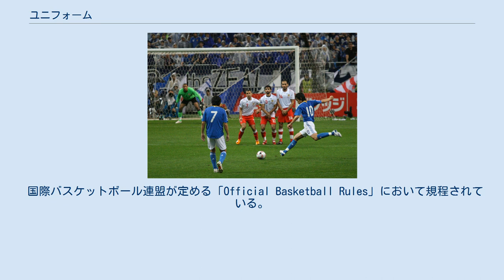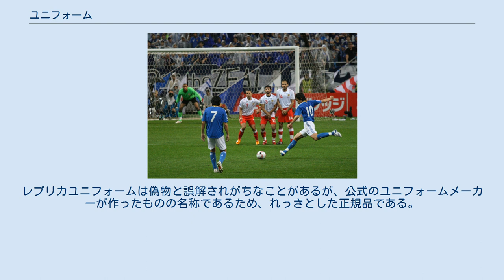ユニフォーム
ユニフォーム（uniform）は、スポーツ、特に団体競技においてチームとして統一性を持った服装のことである。
 ユニフォームには、チーム名・選手名・背番号の他、スポンサー企業のロゴ（ユニフォーム広告）などがプリントされる。
国際試合では国旗などがプリントされる。
 団体競技では必須であるが、オリンピックなどの選手団のそろいの服装も「ユニフォーム」と呼ばれる。
そのデザインには、有名な服飾デザイナーが起用されることが比較的多く、また水泳や器械体操など個人競技であっても、選手団を形成するときはそろいのものを着用する。
これは、選手団でまとめて購入したり、スポンサーがまとめて提供するからである。
 ユニフォームの特徴として、判別の容易化があげられる。
特に団体競技となる球技の場合、敵・味方及び審判を一瞬にして判断できる材料として重宝する。
そのため球技によっては、対戦相手同士で色が被らないようにする措置が行われる。
またユニフォームには、広告塔として使用及び一般人への販売によって、運営団体への重要な収入源になる。
ユニフォームを製造するメーカーにとっても知名度の向上、レプリカユニフォームの販売による利益などが見込まれるため、人気チーム、代表チームへの供給権利（ユニフォームサプライヤー契約）料は高額となる。
例としてアディダスがサッカー日本代表と結んだ供給権利契約は2007年4月1日から8年間で総額160億円である。
 またスポーツ時に常に着ることから、そのスポーツに特化したものとなっている場合が多い。
それは素材の通気性、吸汗性、フィット感による着やすさから、身体の保護まで様々な施しを受けている。
特にモータースポーツでこれが顕著に表されている。
モータースポーツは火災の危険性を常に伴うため、難燃性素材（難燃加工をしてある天然繊維。化学・合成繊維は絶対に不可）のレーシングスーツ着用が義務になる。
 競技会において着用するユニフォームは、競技団体によって規定が厳しく定められており、競技者が規定に従っていないユニフォームを着用した場合、競技への参加を拒否され、また参加を強行したとしても失格になることがある。
 女子の場合、ボウリングなどの（ワンピースを含めた）スカートや、テニスのようなスコートのユニフォームもある。
ミレニアム以降、ランニングスカートも登場した。
ボクシングでもトランクスをスカート状に改修する選手が存在する。
 フィギュアスケートでは、2000年代前半に村主章枝がスカート（正確にはレオタードに必着のフリル）の下にズボンを履いた衣装で出場。
これがきっかけで、その後、女子のズボン着用が正式に認められるようになったという説もある。
 アームウォーマーと手袋を着用する選手 競技者は清潔で、不快に思われないようにデザインされ仕立てられた服装を着用しなければならない。
その布地は濡れてもすきとおらないものでなければならない。
また、審判員の判定を妨げるような服装を着用してはならない。
 野球では、公認野球規則により、同じチームの各プレーヤーは「同色、同形、同意匠のユニフォーム」を着用すること、背番号をつけることなどが定められている。
またホームチームが白、ビジターチームが色付きである。
 ユニフォームの例。
青いユニフォームのチームと白いユニフォームのチームが対戦。
ゴールキーパーのユニフォームは緑色である。
 サッカーでは大きく分けて競技者と審判の2つにわけられる。
試合ではこの2つが確実に区別できるようなデザインを選ばなければならない。
これに加えて、対戦するチーム同士で色彩が被ってはいけない。
これらは後述するゴールキーパーのユニフォームも例外ではない。
そのためチームには、1stカラーと2ndカラーの2種類が存在しており、事前の協議でこれらの問題を決めておく。
 チーム内では、ゴールキーパーとそれ以外の選手ではユニフォームの色が異なっている。
これはゴールキーパーというポジションが他の選手とは異質でありまた特別のルールが存在するため、他の選手との判別の容易化を促している。
また自チーム・相手チーム・相手チームのGKとは異なる色のユニフォームを着用しなければならない。
 素材は汗が付きにくいメッシュのものが多い。
試合終了後にはお互いのユニフォームを交換する姿が見られる。
これは互いの健闘を称え合う意味合いでサッカー（また、ルーツが同じ球技であるラグビー）独自の光景である。
特にワールドカップ、UEFAチャンピオンズリーグなど大きな大会...